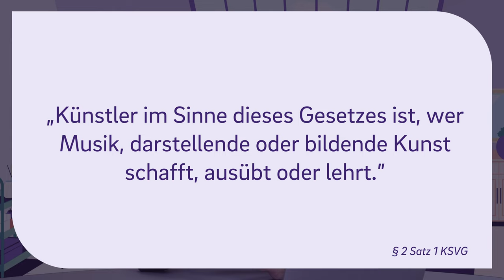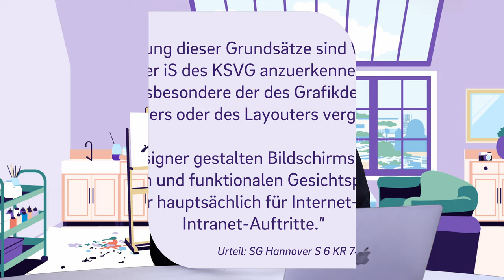GEFAHR bei der Künstlersozialkasse! | Was passiert bei der Prüfung der KSK? | Kontist Steuerberatung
▬ Mehr Informationen ▬▬▬▬▬▬▬▬▬▬▬▬▬▬▬▬

Die Künstlersozialkasse hilft vielen Selbstständigen. Doch gerade für Menschen mit Jobs, die sich an der Grenze der künstlerischen Tätigkeiten bewegen kann es gefährlich werden. Webdesigner sind häufig davon betroffen, denn eigentlich zählt dieser Job zu den künstlerischen Tätigkeiten - doch was, wenn du dich auch nach der Gestaltung noch um diese Webseiten kümmerst? Wir erklären dir, was das Problem ist und worauf du aufpassen musst.

▬ Empfehlungen ▬▬▬▬▬▬▬▬▬▬▬▬▬▬▬▬

▬ Timestamps ▬▬▬▬▬▬▬▬▬▬▬▬▬▬▬

0:00 - Intro
0:15 - Was ist die Künstlersozialkasse?
0:43 - Gründe, warum du deine Angaben so korrekt wie möglich machen solltest
1:12 - Ausschluss aus der Künstlersozialkasse?
1:40 - Ab wann gelte ich als Künstler?
2:27 - Was ist mit Jobs, die an der Grenze der Definition sind?
3:30 - Was passiert, wenn ich von der Künstlersozialkasse ausgeschlossen werde?
4:09 - Outro